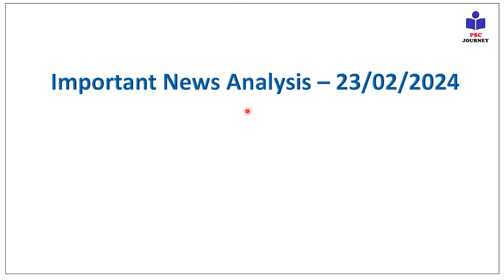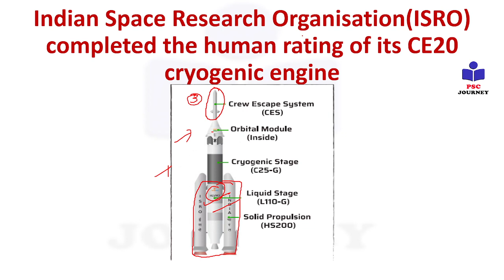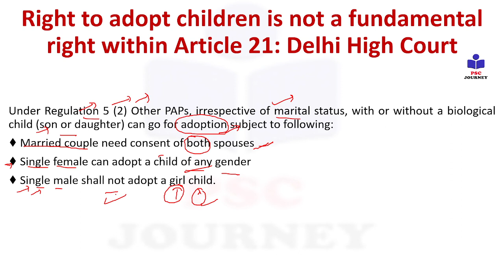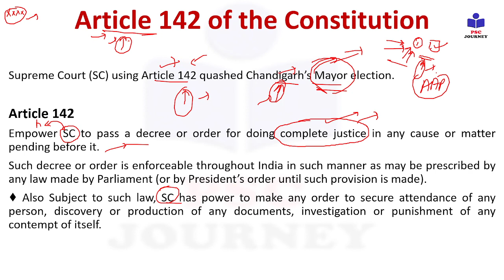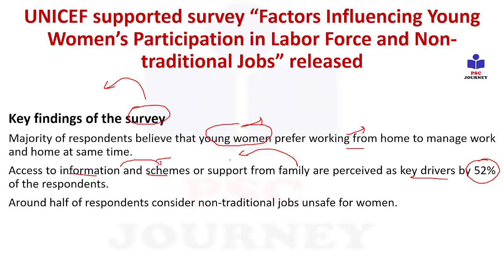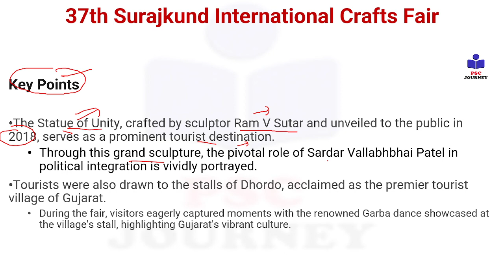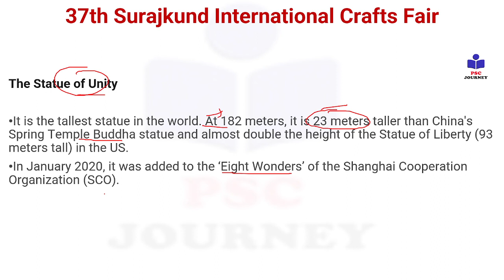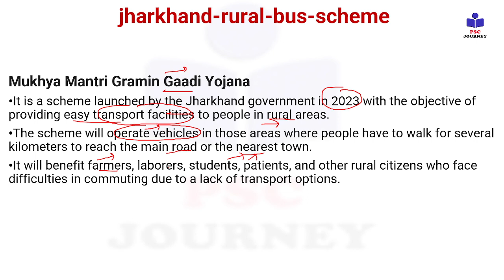INA | 23 Feb 2024 Current Affairs | UPSC | SSC |BPSC Current Affairs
23 Feb 2024: Daily Current Affairs video lecture, which is covering important articles in the required depth mainly for UPSC/IAS, CDS, NDA, EPFO, State pcs, SSC, Banking, IBPS, RRB, RBI, SSC, CLAT Exams Preparation, and General Studies for all competitive examinations. In this video lecture, PSC Journey channel by Vivek kumar brings you Daily News Analysis. The aspirants are advised to watch the entire video lecture for a better understanding of all the topics till the end.

current affairs
February exam current affairs
current affairs February 2024
current gk
Indian Express
pib news
down to earth magazine
yojana magazine
current affairs